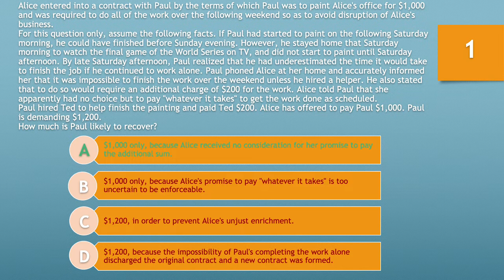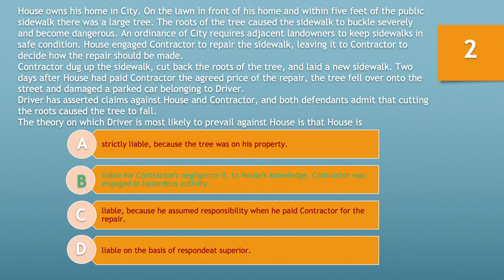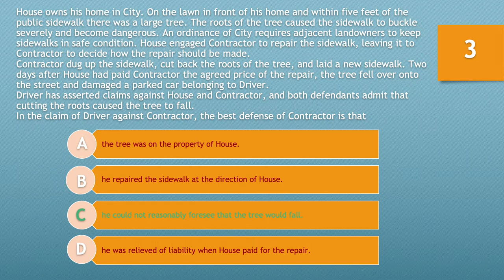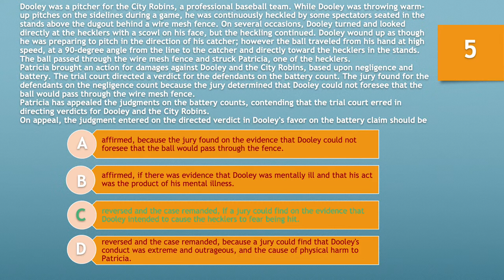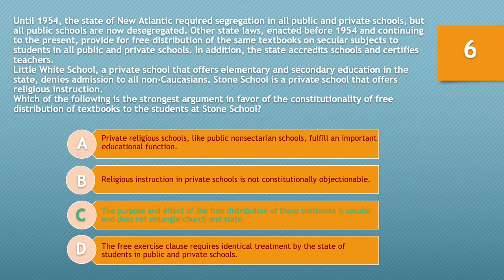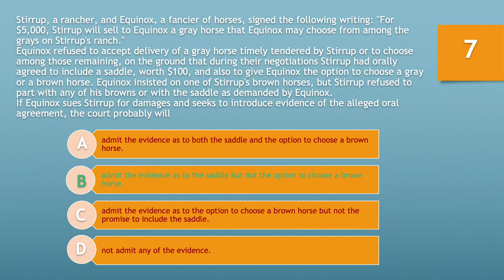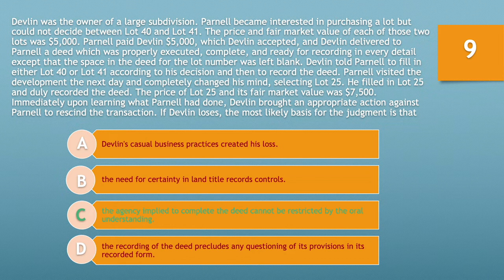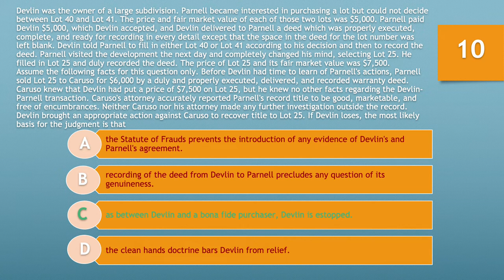Bar10 FREE MBE lessons, 10 practice questions plus analysis and explanations! ACE the MBE FREE prep!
ABSOLUTELY FREE MBE prep program, 10 questions at a time plus full explanations and discussions of each answer.

Our program is designed to be done in small nuggets, do as little or as much as you like in one sitting. Come back to a video, rewind, and most importantly interact with the team that created the video regarding any questions you may have on your bar prep journey.

Our program was designed as a husband helped his wife prep for the bar exam just  few years back. He'd passed the bar years before and now aimed to hep his wife study more efficiently. All recordings are based on their own discussion and practice, but recorded in this format for a wider audience.

​@legalhelps @TheBarExams barexam mbe mbeprep barprep @AdaptiBar @JuraxBarPrep @Bar10barprep nybarexam californiabarexam @california bar @StateBarCA @california bar

"Keyword"
"Bloomberg Law"
"Law (Industry)"
"bar exam"
"Javits Center"
"law school"
"jobs"
"test taking"
"Lawyer"
"Attorney"
"New York State Bar Exam"
"NY BOLE"
"Bar Exam"
"Bar Exams"
"Bloomberg"
"Jacob Javits Center"
"Jacob K. Javits Center"
"New York"
"New York Bar"
"New York Bar Exam"
"New York State"
"NYBOLE"
"Bar Examination"
"legal education"
"Legal Practice"
"Practice of Law"
"Keyword"
"bar exam"
"bar exam results"
"bar exam questions"
"BARBRI"
"bar review"
"The Bar Exam & What to Expect: Scaled Scoring"
"MBE Subjects"
"Essays"
"the Performance Test and More"
"barbri what to expect bar exam"
"barbri bar exam prep"
"bar review barbri"
"barbri bar exam course"
"barbri bar review course"
"what is the bar exam"
"about the bar exam"
"law essays"
"legal education"
"mbe"
"performance test mbe"
"scoring on bar exam"
"how to score higher on the bar exam"
"how to pass the bar exam"
"Keyword"
"bar exam"
"law school"
"multiple choice"
"test"
"exam"
"answer"
"how to"
"Keyword"
"Legaleagle"
"legal eagle"
"breaking news"
"case"
"congress"
"court case"
"crime"
"guilty"
"jury"
"latest news"
"news"
"not guilty"
"political"
"politics"
"politics news"
"scotus"
"supreme court"
"the trial"
"trial"
"Verdict"
"copyright"
"law advice"
"legal analysis"
"lawyer"
"attorney"
"Real lawyer"
"Real law review"
"law school success"
"law school essay"
"law school grades"
"1L"
"law school tips"
"law school"
"law school strategies"
"beau baez"
"learn law better"
"bar exam"
"lawyer"
"bar prep"
"bar exam essays"
"bar exam prep"
"bar preparation"
"negligence essay"
"bar essays"
"bar prep tips"
"writing bar exam essays"
"bar exam essay tips"
"bar review tips"
"bar exam"
"bar exam results"
"bar exam questions"
"BARBRI"
"bar review"
"MBE Subjects"
"Essays"
"bar review barbri"
"law essays"
"legal education"
"mbe"
"performance test mbe"
"Optimization Score" "79/100"
"Approval Score" "100%"
"Engagement Score" "1%"
"Views Per Day" "9.02"
"Topic Expertise" "20%"
"Total Channel Videos" "59"
"Total Channel Views" "50,125"
"Keyword"
"bar exam prep"
"mbe"
"multistate bar exam"
"jonathan grossman"
"adaptibar"
"adapti"
"bar"
"webinar"
"on-demand"
"on demand"
"civil procedure"
"contracts"
"constitutional law"
"torts"
"evidence"
"criminal law"
"real property"
"Keyword"
"bar exam"
"bar exam prep"
"bar exam prep program"
"bar exam results"
"barbri"
"barbri girl barmax ca review"
"barmax app"
"barmax ny review"
"barmax app review"
"florida barbri"
"barbri lectures"
"kaplan bar review"
"themis bar review"
"celebration bar review"
"cal bar exam"
"ny bar exam"
"ube bar exam"
"state bar exam"
"illinois bar exam"
"missouri bar exam"
"north dakota bar exam"
"alabama bar exam"
"arizona bar exam"
"colorado bar exam"
"idaho bar exam"
"ipmbe"